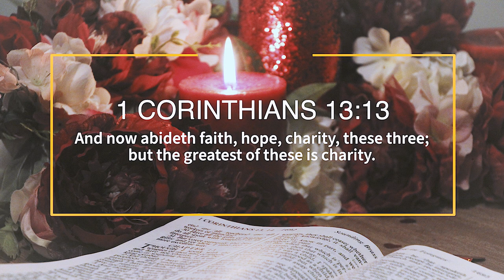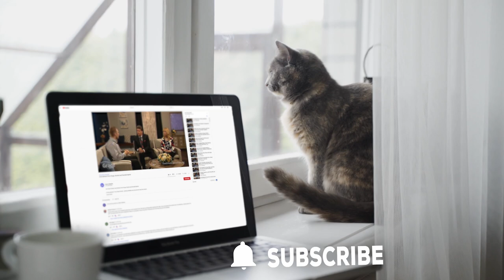When You Put God First, Beautiful Things Happen. Celebrate Sweetest Day With Us.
Our Grace Family | There Is No Greater Life Than Living for Jesus

A couple's first date turned into an unexpected soul-winning mission, and that was just the beginning of what is now a beautiful, godly marriage.